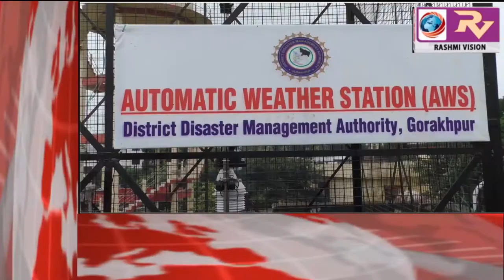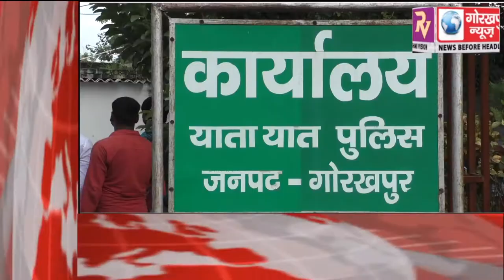GORAKHPUR NEWS Headline 31-08-2018